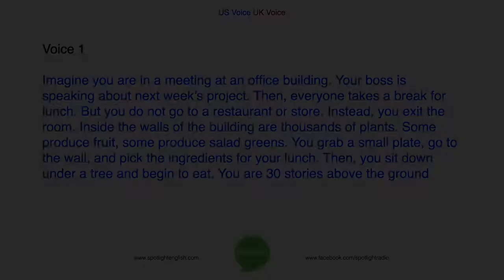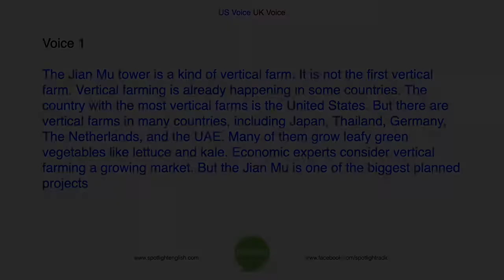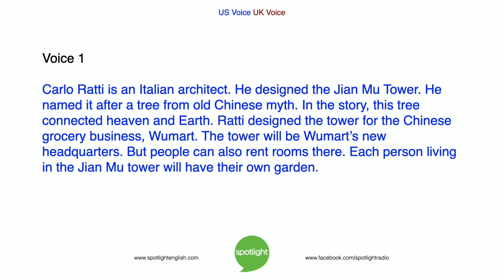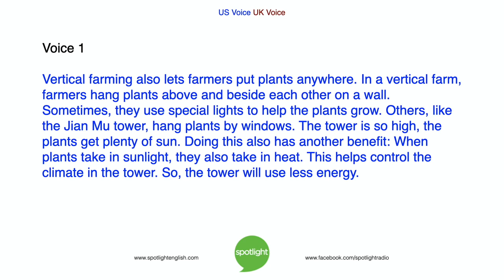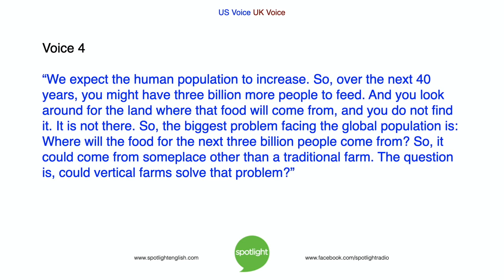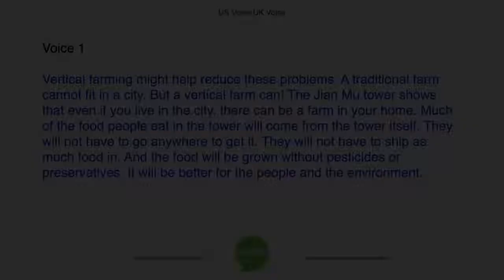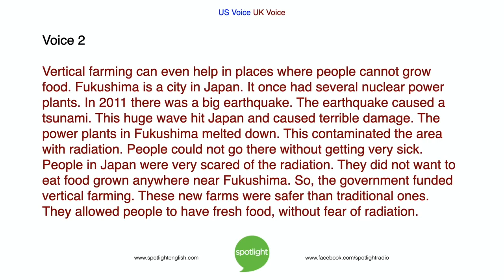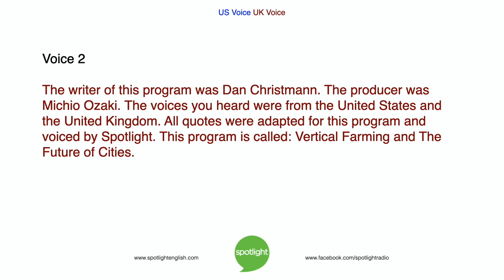Vertical Farming and the Future of Cities